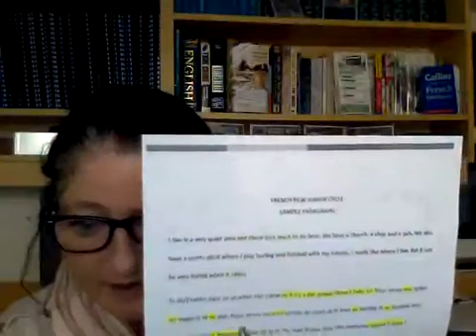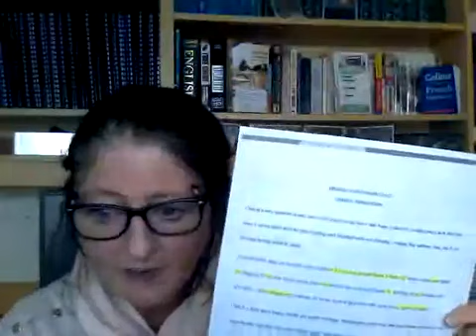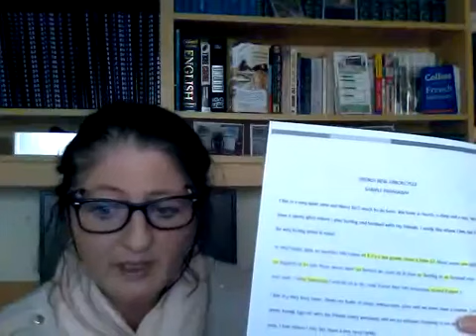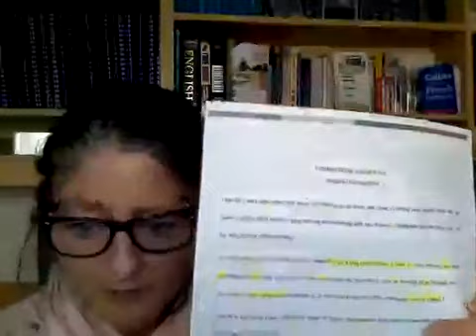Leaving Cert & Junior Cert French Diary Entry & Sample Paragraph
In tonight's Facebook Livestream I will be looking at a Diary entry for Leaving cert students of French and a sample paragraph for Junior Cycle Students.